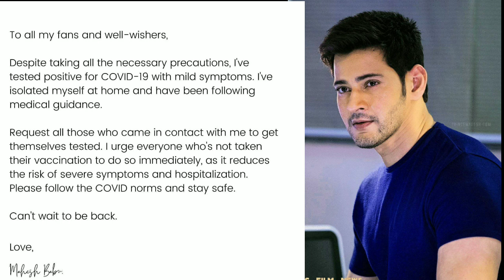SuperStar Mahesh Tested Covid19 Positive 2022